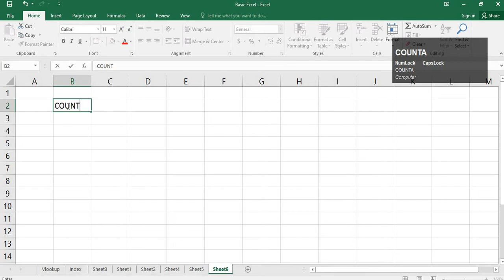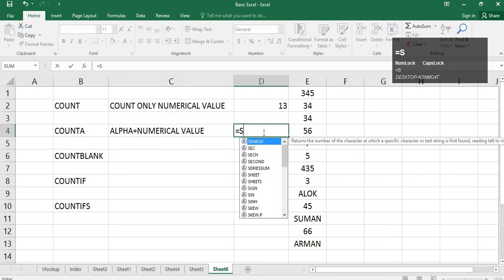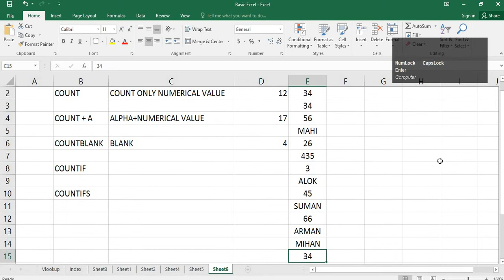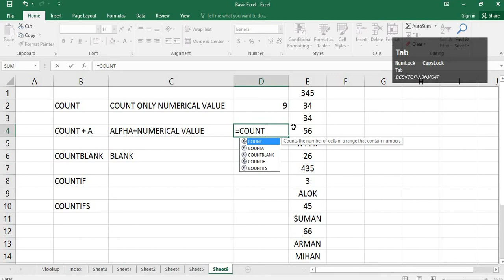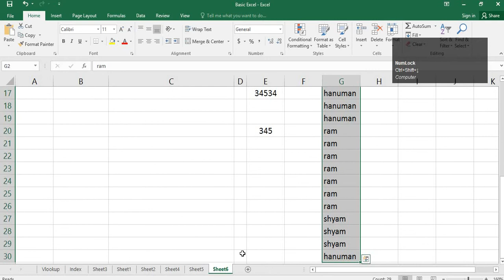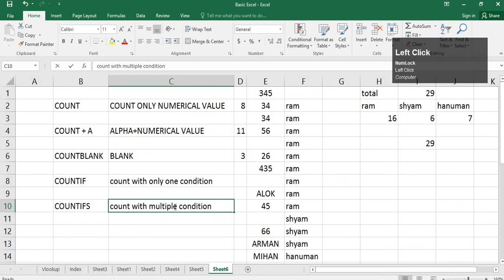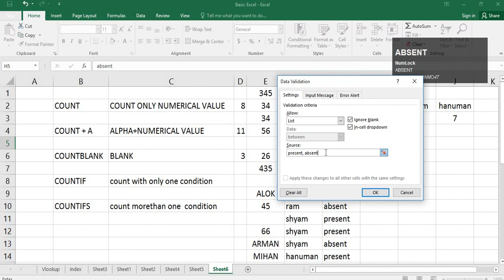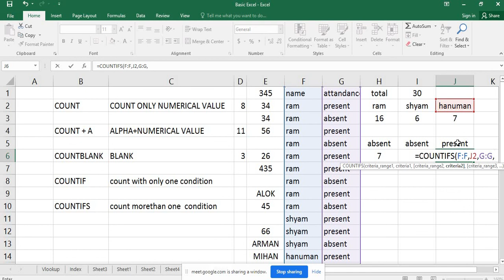How to use COUNT, COUNTA, COUNTBLANK, COUNTIF, COUNTIFS formula in MS Excel Hindi ! Career Companion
in this video you will learn use of  COUNT, COUNTA, COUNTBLANK, COUNTIF, COUNTIFS formula in MS Excel in Hindi .

This easy Hindi tutorial of Microsoft Excel 2016/2013/2010/2007 is about COUNT Formulas.
In this basic tutorial for beginners, you will learn how to use COUNT, COUNTA, COUNTBLANK, COUNTIF, COUNTIFS formula.
You can calculate numeric values in selected rows or columns with the help of COUNT formula. You can use COUNTA formula, if you want to check that how many alphabets or numbers are there in selected rows or columns. With the help of COUNTBLANK formula, you can check that how many blank cells are there in your data. COUNTIF formula is used to count cells in a range, that meets a particular criterian. COUNTIFS formula counts the number of cells in a range, that meets single or multiple criteria.
Microsoft Excel 2016/2013/2010/2007 ka yah aasan tutorial COUNT formulas ke bare me hai.
Is basic tutorial me aap COUNT, COUNTA, COUNTBLANK, COUNTIF, COUNTIFS formulon ka upyog karna sikhenge.
Count formula kisi column ya row me kitni cells hain, yeh count karne ke liye upyog kiya jata hai. Dhyan me rakhe yeh sirf unhi cells ko count karega jinme numeric values ho.
Counta formule ki sahayata se aap selected range me kitne alphabets ya numbers hain, yah count kar sakte hain.
Countblank formule se aap yeh count kar sakte hain, ki apke data me kitne blank cells hain.
Countif formula kisi column ya row me condition ke according values ko count karta hai.
countifs formula, do ya do se adhik conditions me values ko count karne ke liye use kiya jata hai.

You can also Join Career Companion Aya Nagar or Chhattarpur Branch or Online Classes.